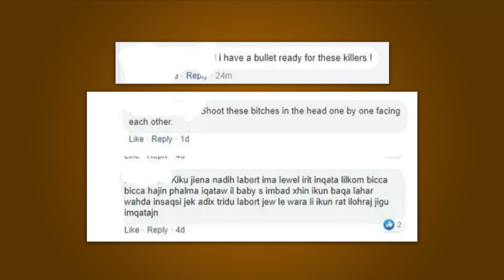Jien Nistaqsi | Jeremy J Camilleri (17.01.2022)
Jien Nistaqsi jixxandar fuq Smash TV kull nhar ta' Tnejn fid-9pm.

Jippreżenta l-programm Malcolm Seychell.